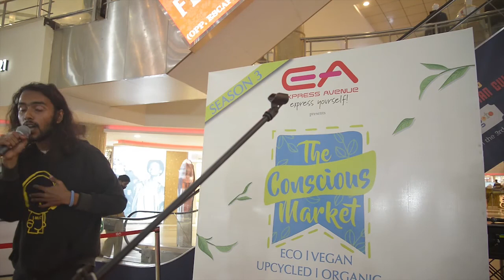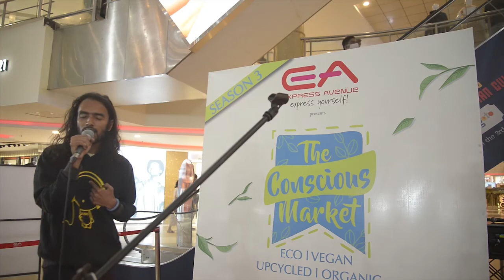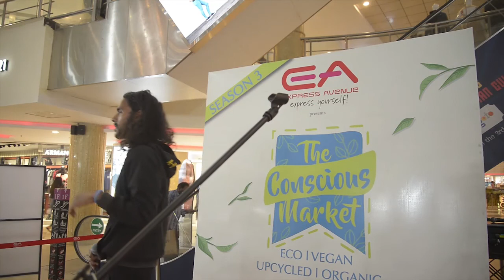காதல் வந்த பிறகு Kaadhal Vandha Piragu *NEW HOT BEATS *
NEW SINGLE LIVE IN EA CHENNAI